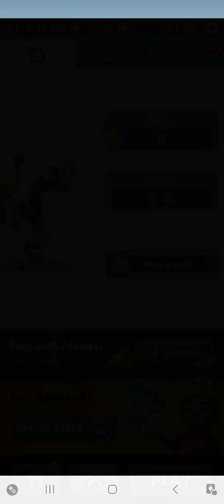No Talk Only Game Play hh